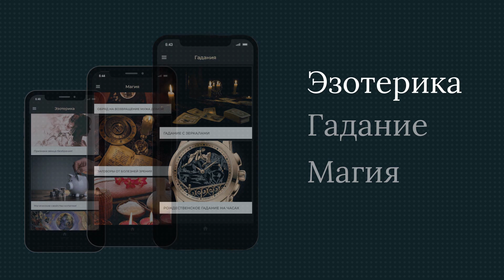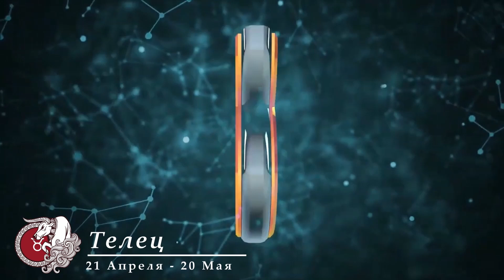ГОРОСКОП НА СЕГОДНЯ 21 ФЕВРАЛЯ 2023 ГОДА ! | ГОРОСКОП ДЛЯ ВСЕХ ЗНАКОВ ЗОДИАКА !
Гороскоп в твоем телефоне
Мобильное приложение

00:28 ♈ Овен
02:45 ♉ Телец
05:18 ♊ Близнецы
07:26 ♋ Рак
09:41 ♌ Лев
11:56 ♍ Дева
14:06 ♎ Весы
16:25 ♏ Скорпион
18:43 ♐ Стрелец
20:50 ♑ Козерог
23:04 ♒ Водолей
25:17 ♓ Рыбы

Ежедневный гороскоп для всех знаков зодиака. Гороскоп на 21 февраля  | Общий гороскоп  21 февраля  | любовный гороскоп  21 февраля  | финансовый гороскоп  21 февраля